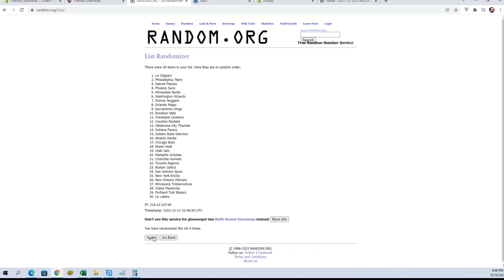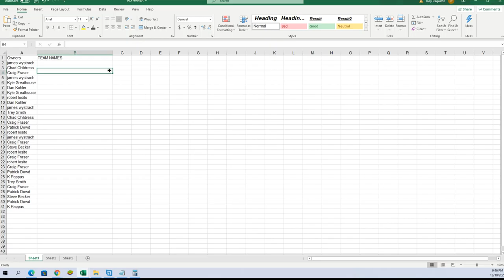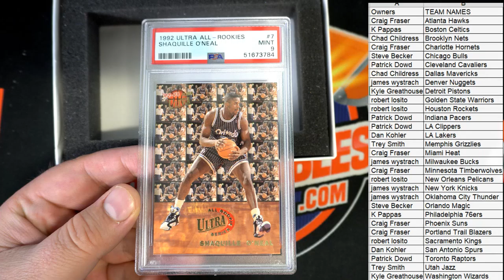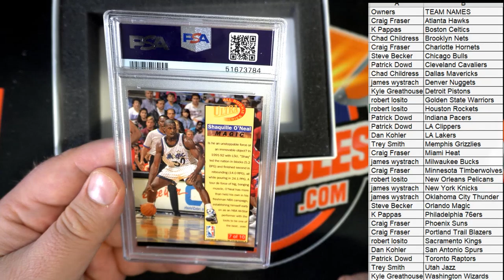2021 Hit Parade Basketball Card Stocking Stuffer Special Edition Hobby Box ID BASKSTOCK105